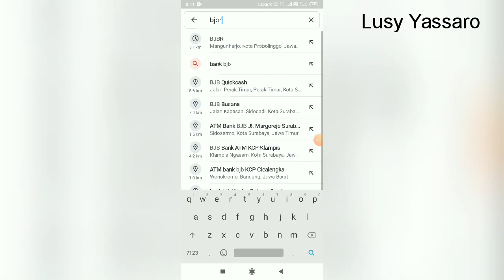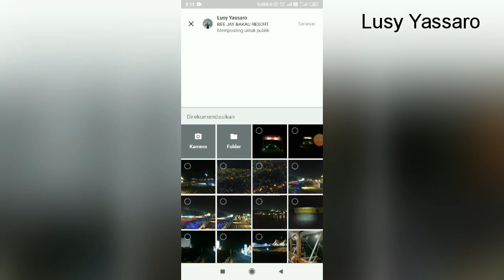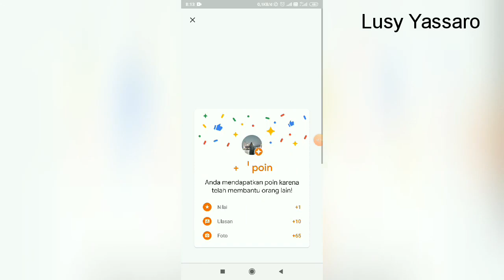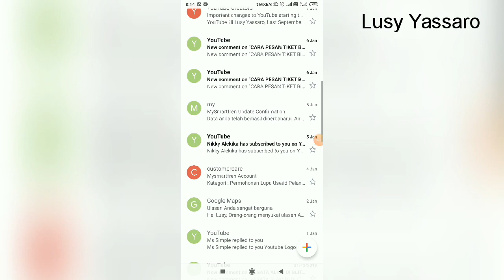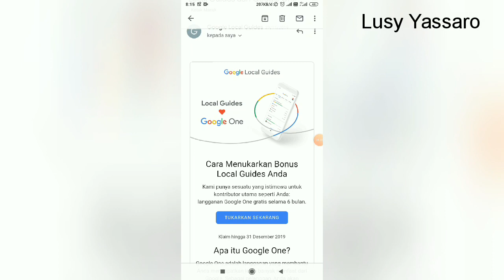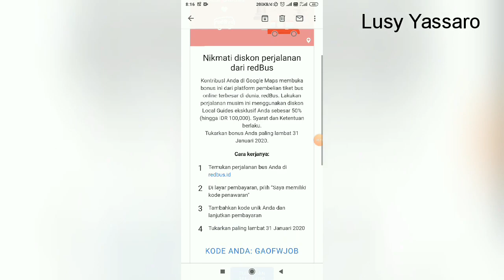CARA DAPETIN DISKON HOTEL DAN TIKET BUS DARI GOOGLE LOCAL GUIDE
video tutorial pesan tiket bis online di redbus